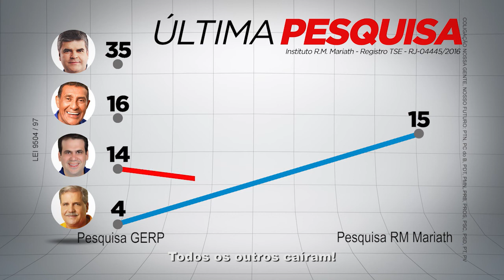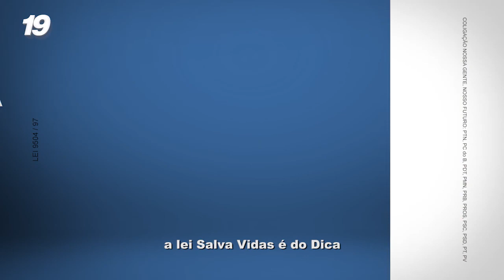PREFEITO DICA I